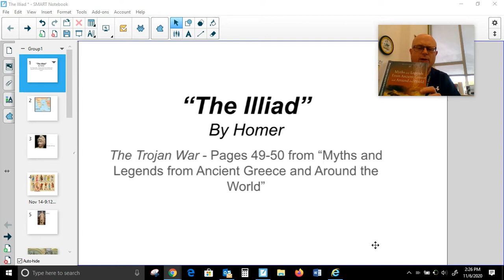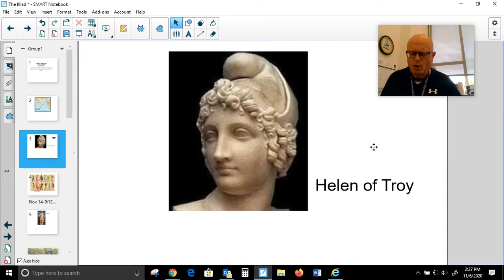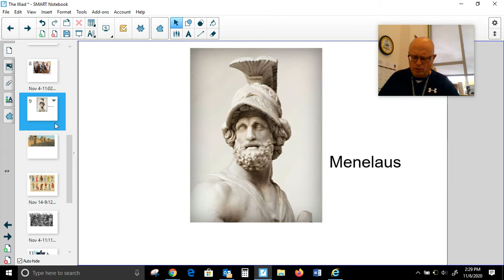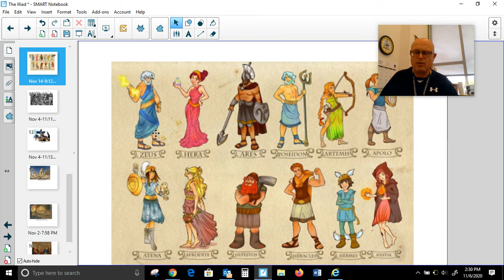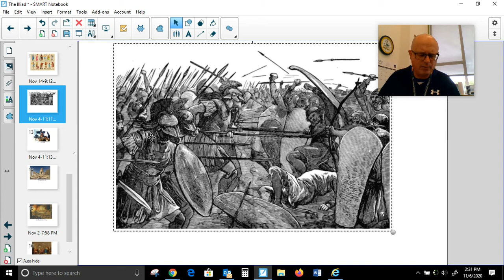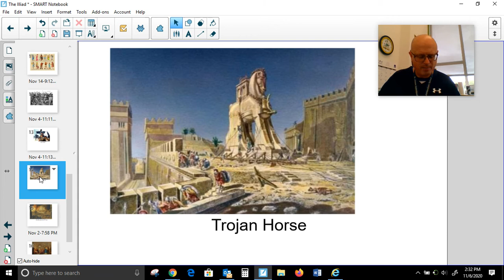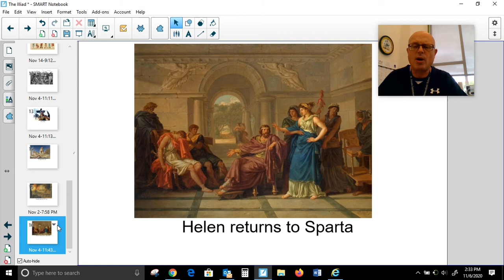The Illiad Summary by Homer